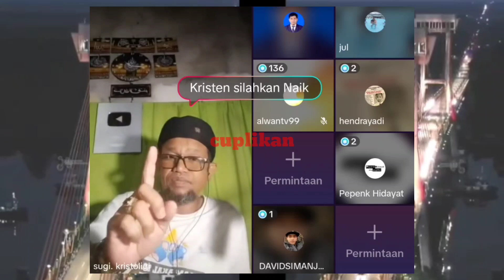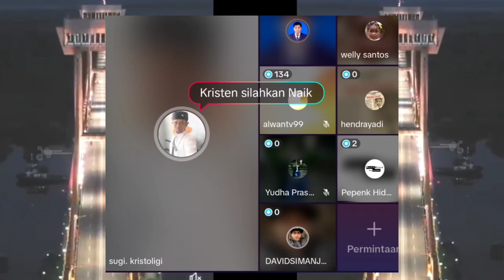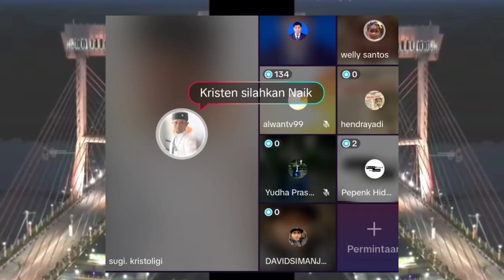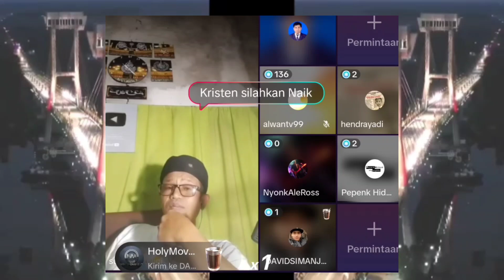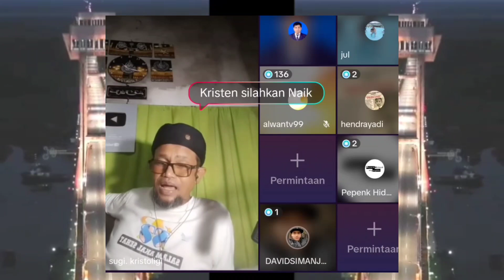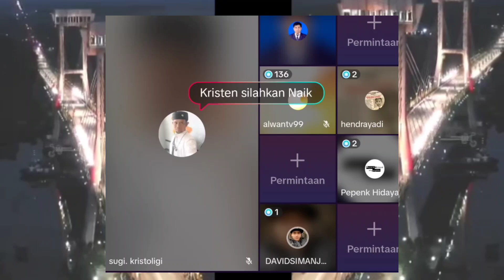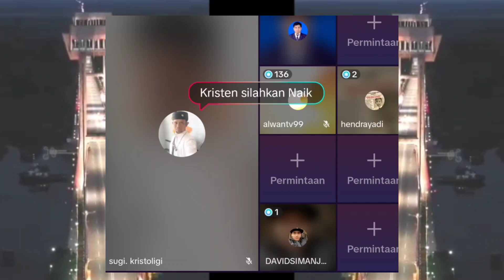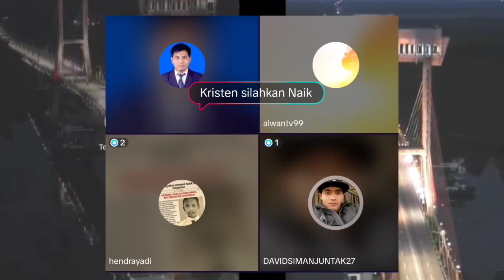OTEN SOMBONG SALAH PILIH LAWAN DEBAT